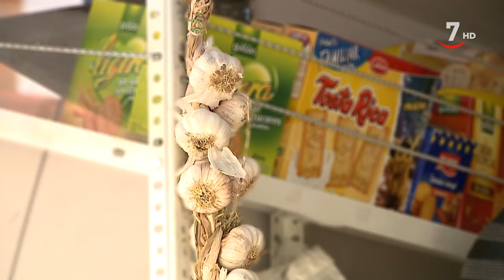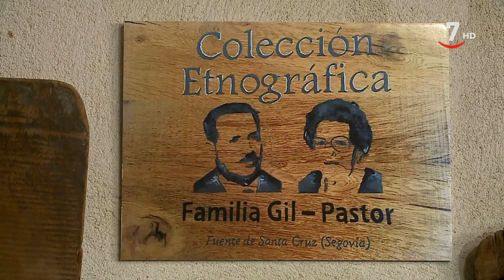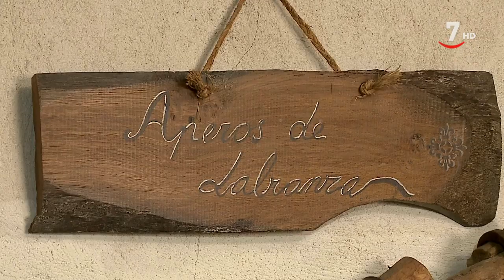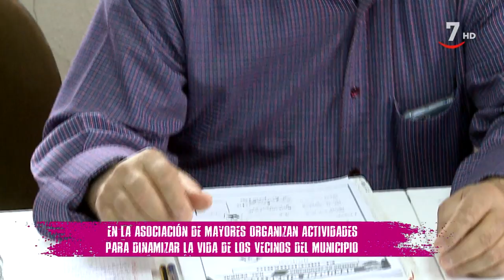Ellas mandan (3/ Parte 1).- María Luisa, alcaldesa de La Fuente de Santa Cruz (Segovia)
EllasMandan (22/01/2020) Una semana más, visitamos dos municipios de Castilla y León donde “Ellas mandan”. Las mujeres son las encargadas de gestionar dos ayuntamientos del medio rural, y, en ambos casos, destaca su experiencia en el cargo. Con el sentido del humor por bandera, acompañamos a ambas alcaldesas en el desarrollo de sus funciones a lo largo de una jornada de trabajo y disfrutamos de los encuentros con sus divertidos vecinos.

María Luisa suma 28 años como alcaldesa de su pueblo, La Fuente de Santa Cruz, en Segovia. Como es habitual, se sumergió en la aventura con el fin de hacer cosas que favorecieran la calidad de vida de los habitantes del municipio y en estas casi tres décadas, ha conseguido realizar importantes mejoras en las instalaciones, así como dinamizar la vida de los vecinos. Hija de otro antiguo alcalde, quien estuvo al frente del cargo 14 años, reconoce que a veces es difícil luchar contra la realidad de la despoblación, pero sigue empeñada en dirigir diferentes proyectos, como el último y del que está muy orgullosa: un museo etnográfico en el que ha recuperado objetos de labranza y de la vida diaria de sus antepasados.

En Langa conocemos también a su alcaldesa. No es la primera legislatura para Clara, que además de alcaldesa, ha ejercido otros cargos anteriores en el consistorio. Su compromiso con su localidad es a tiempo completo y tiene además la suerte de contar con una corporación, compuesta por mujeres, en su mayoría, que la apoya y acompaña en las gestiones diarias. Clara es el ejemplo evidente de cómo se desarrolla el papel de una alcaldesa en el medio rural. La cercanía con los vecinos le permite involucrarse en cada una de sus demandas y busca todas las fórmulas posibles para situar a Langa en el mapa, de la forma más eficaz.